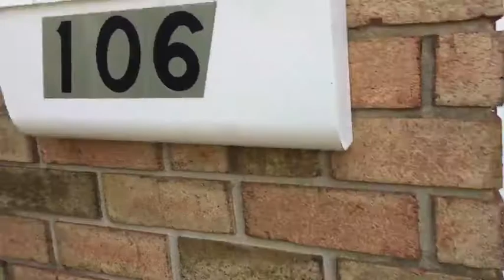106 Kingsley Way Freehold, NJ